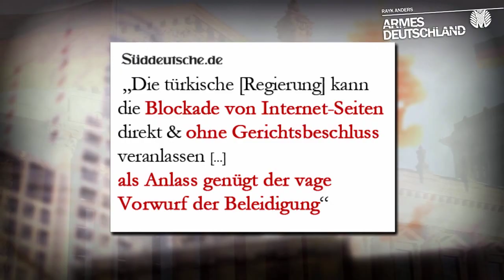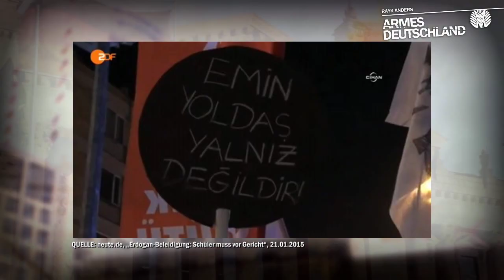WIE DIE TÜRKEN GEKNECHTET WERDEN - Meinungsfreiheit unter Erdogan & der AKP